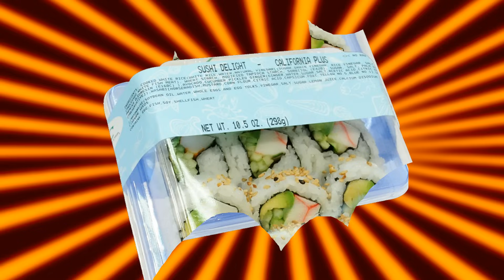YOU, ME, GAS STATION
UH OH.

Better Version ^^^